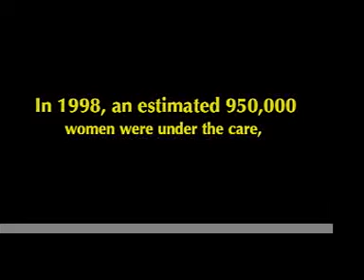A Rose Is Still A Rose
trailer of talkumentary about individuals succeeding after drugs, alcohol and prison.